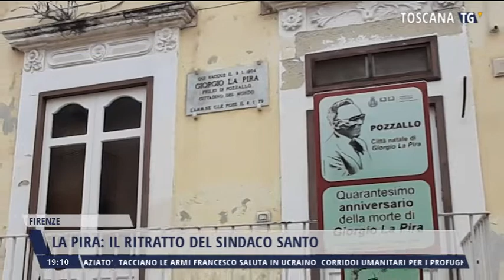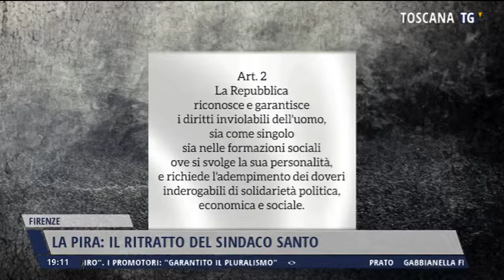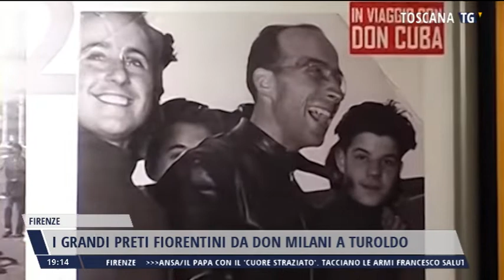2022-02-27 TG REGIONALE